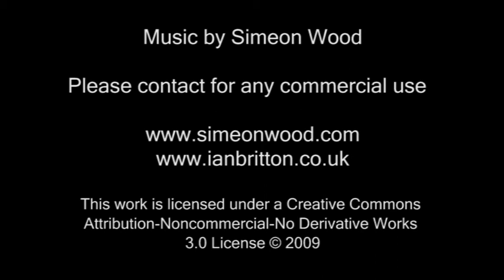South Shields Sunrise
A HD video of the Sunrise at South Shields filmed on 31 January 2009